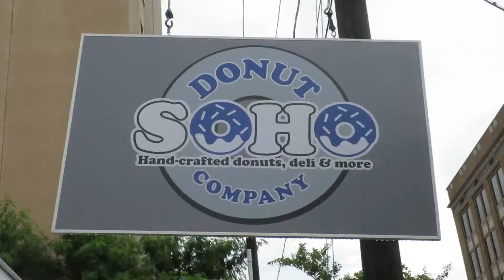Planes, Rain & Donuts!